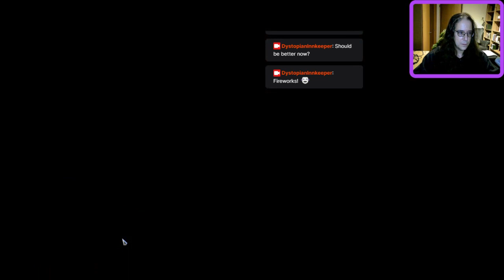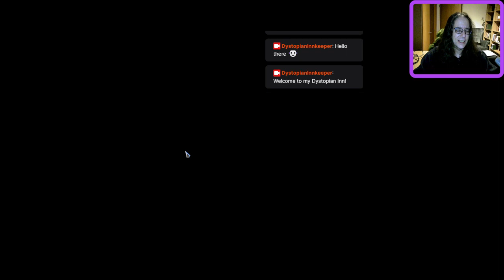The Dystopian Innkeeper playing Albion Online! - Ressource-gathering session with Mithrandir, yay!